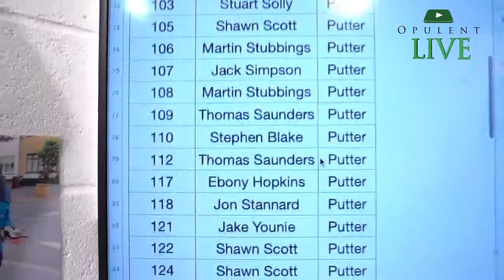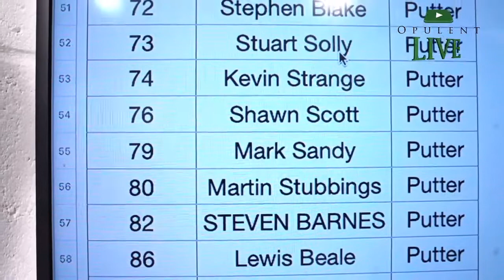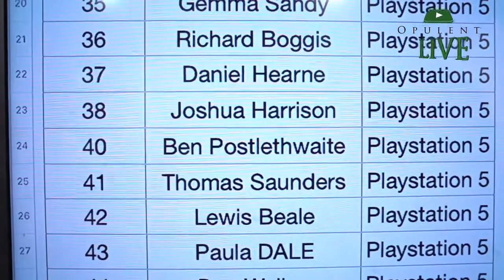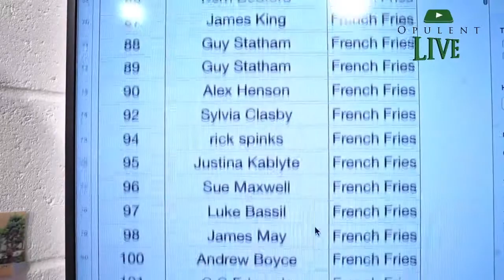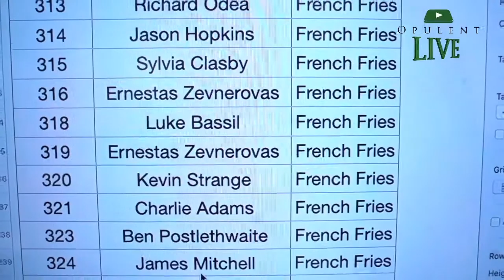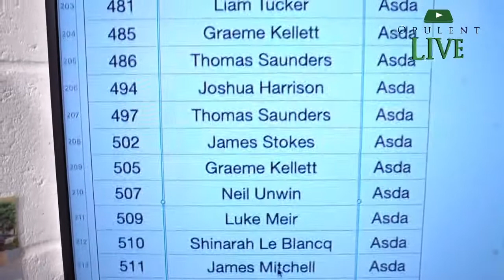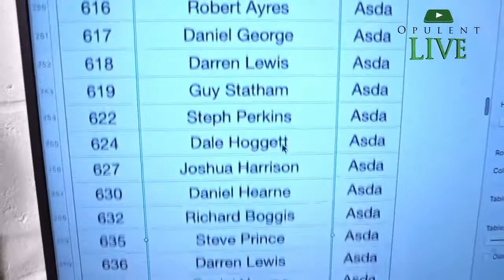28th Mar 2021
Every week we show our winners and a link to their prize draw. here's this weeks lucky winners.

00:00 10 second countdown
00:10 Michael Kurn
00:43 How it all works...It is a super computer!!!
01:26 Garmin Golf Watch winner - Mark Sandy (Ticket Number 79)
02:44 Playstation 5 - Ben Postlethwaite (40)
04:10 £1250 Tax Free Cash - Ernestas Zevnerovas (319)
05:35 Mini Cooper S - Robert Ayres (616)

Thanks to everyone who took part this week.

We have some Golf clubs up for grabs next week and a Car Care bundle. keep checking the website for more amazing prizes.